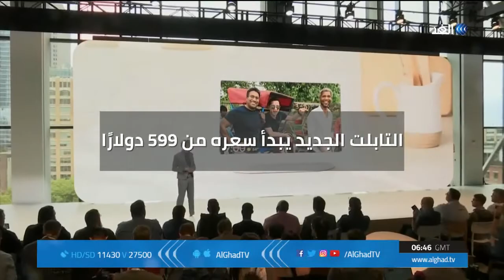يوم جديد | هاتفان وتابلت.. جوجل تكشف عن منتجاتها الجديدة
هاتفان وتابلت أبرز ما جاء في مؤتمر جوجل الذي أقيم في الولايات المتحدة.
الهاتفان pixel 3، و xl3 pixel ، وsalate pixel، ويتمتعان بخاصة شحن البطارية لاسلكيا.